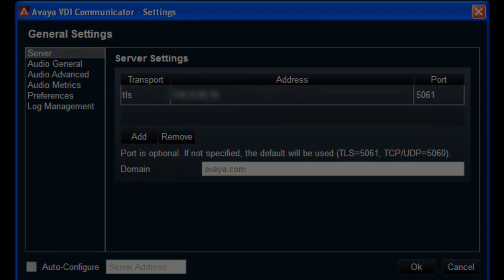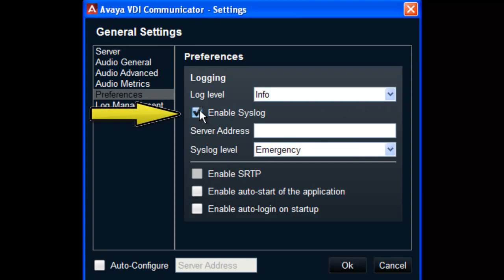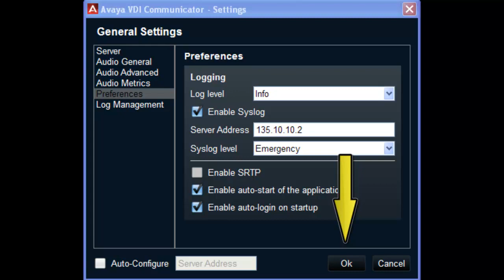How to Configure Preferences on the Avaya VDI Communicator Client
This video covers the preference setting options on the Avaya VDI Communicator Client. Produced by Bob Kuberski.